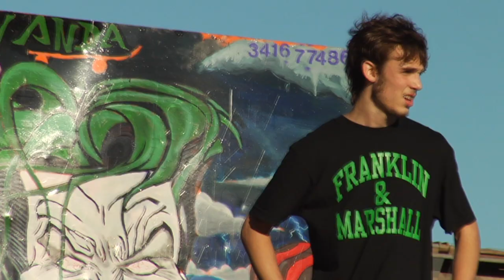ANDRES ROSSI skate profile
TEAM BLAST SK8